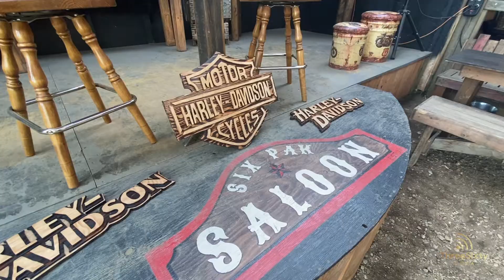Six Pak Saloon ready for summer bikers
This hidden gem, just outside of Fort Saskatchewan is a great place to stop for a rest while traveling.

Interested in becoming a community correspondent? Have a news story? In need of video production services?